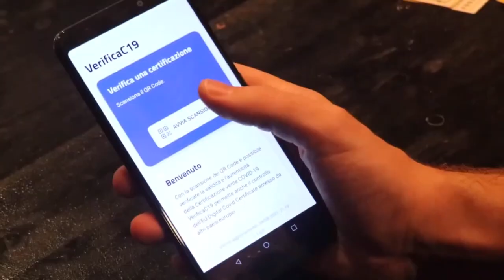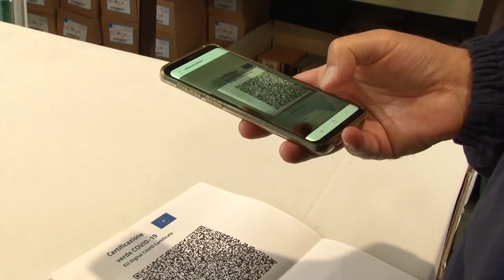Covid, ricoveri stabili. Oggi ultimo giorno in stato di emergenza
La circolazione del Covid in Abruzzo è ancora preoccupante, ma ad un alto numero di contagi non corrisponde un aumento dei ricoveri. Oggi, intanto, terminerà lo stato di emergenza e da domani inizierà il graduale allentamento delle restrizioni.